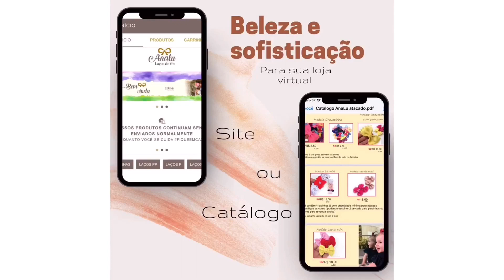TIARA JARDIM ENCANTADO LILLY/com Flor e Borboleta 3D🎀By Marina Mello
Medidas
Fita N9
2x24cm
2x22cm
2 Borboletas 3D
12 Flor 3D
Tiara de dentinho 37,5cm

MINHAS PARCERIAS

👉🏼 Adquira agora os materiais para laços,fitas,apliques de biscuit ,etiquetas personalizadas ,logo e capas de divulgação,papelaria personalizadas, Body ,collant, calcinha bunda rica,apliques de florzinhas,acrílico,mdf,bolsinha,sapatinhos,materiais para customizados,site e catálogo.
🎀Aqui você encontra todos materiais para LACEIRA,mais top😍
🎀Girassol Designer logos e capas de divulgação (Laís)
🎀Atelie Márcia Du’art
🎀Feitos da Thali(Ester)
🎀Gigi Girassol(Geovania)
🎀Arte da Mãe(Leisiane Bogás)                                                🎀Ana Martines(Site e Catálogo)
😱 Tudo muito Lindo😱
😍 Super Indico 😍
👉 Mãe e Filha Fitas